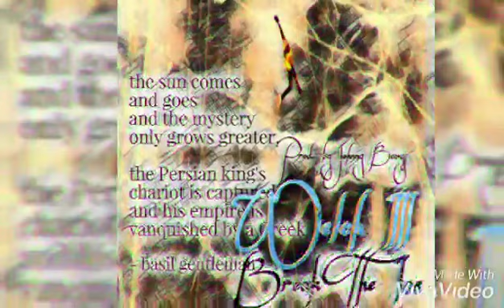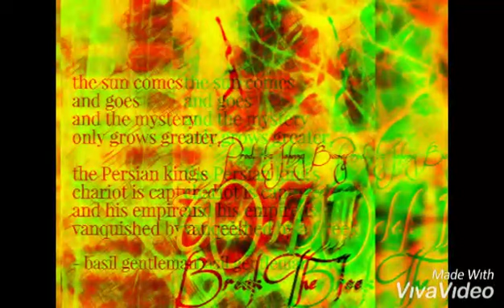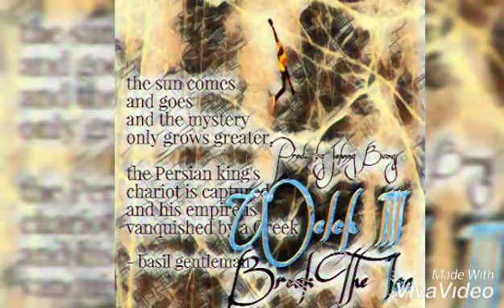Welch III + Break The Ice (Prod. by Johnny Bangz)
Avondale